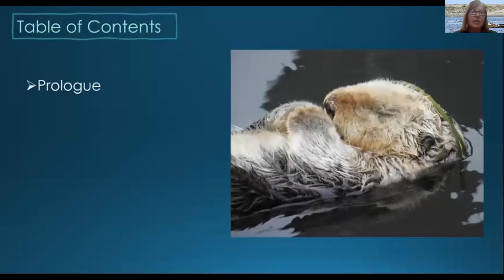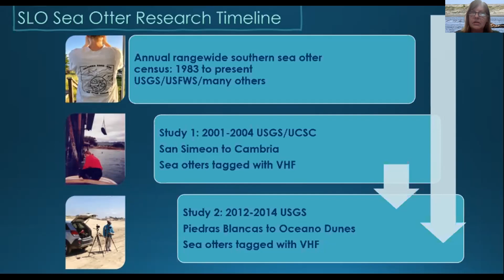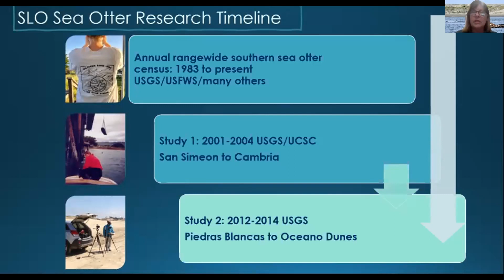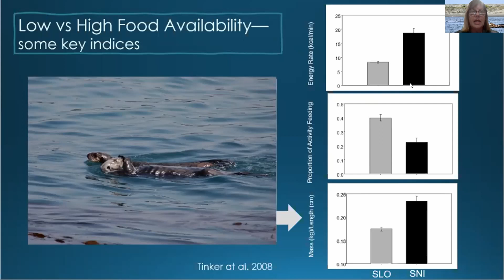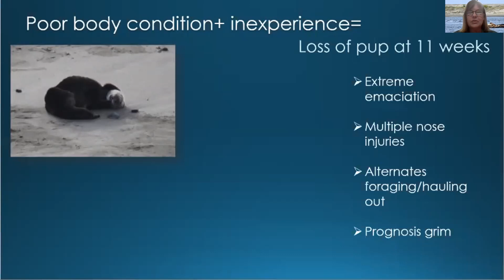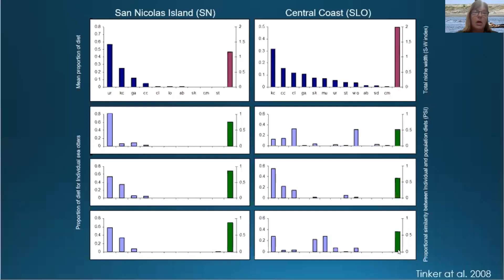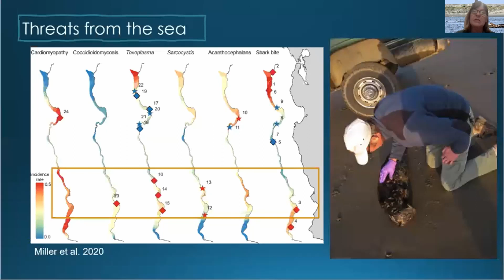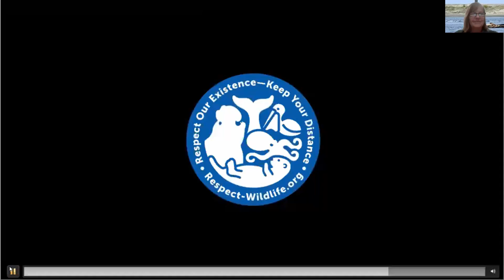Fall 2023 Seminar #3: Kenneth S. Norris Rancho Marino Reserve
Join us for a discussion of the research, education and public service activities that take place on the UC Natural Reserve System's Kenneth S. Norris Rancho Marino Reserve.  Gena Bentall, the Director of Sea Otter Savvy and our featured speaker for the evening, discusses her research examining the sea otters of San Luis Obispo County.